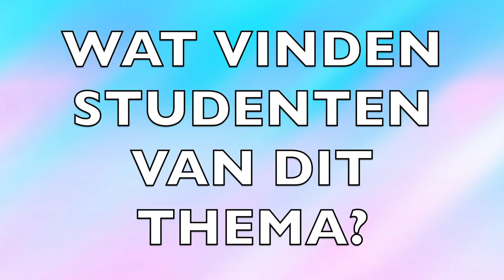HOE GENDERNEUTRAAL BEN JIJ? - HvA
Auto’s of Barbies, zo heet het CollegeCafé van het excellentie programma Faculteit Maatschappij en Recht in samenwerking met Floor. Op initiatief van de studenten Toegepaste Psychologie en Culturele & Maatschappelijke Vorming.